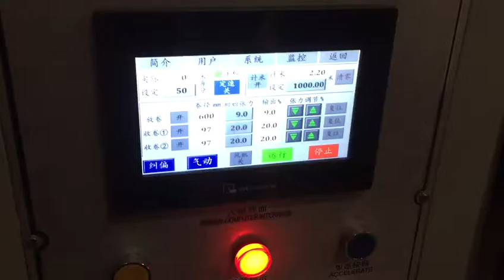hot needle perforation slitting and rewinding machine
which can make small holes on different plastic film such as BOPP , PET,PE.etc
also inline with slitting and rewinding
for more details back to
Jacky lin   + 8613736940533